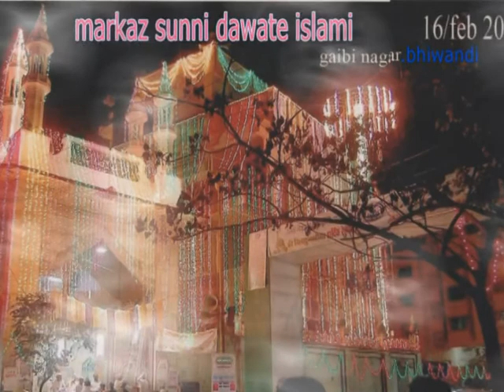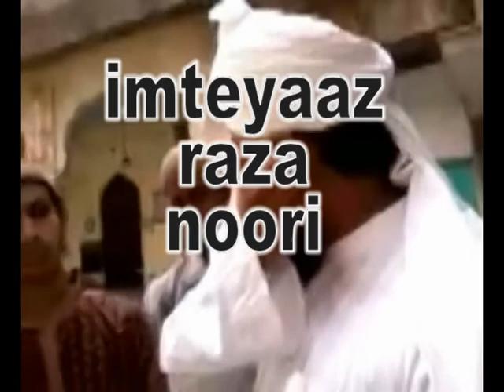mahe ramadan me sunni dawate islami bhiwandi me noori ijtamaye atikhaf.jis me?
sdi bhiwandi markaz